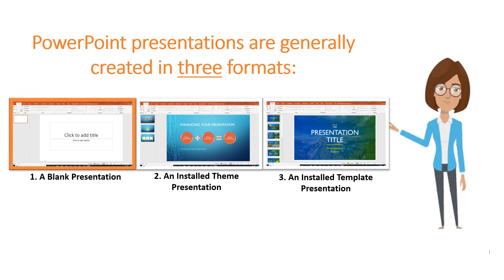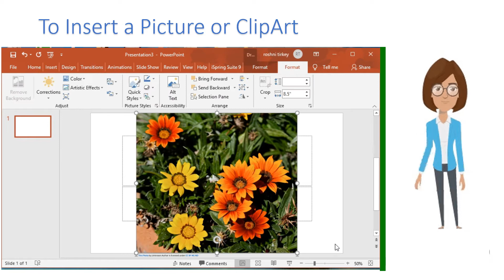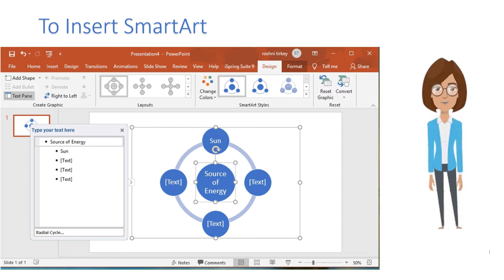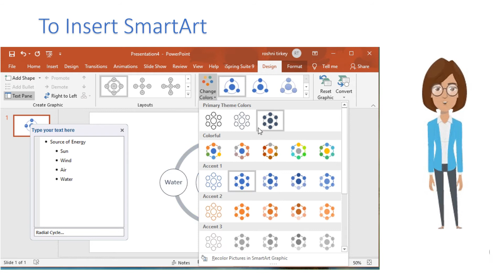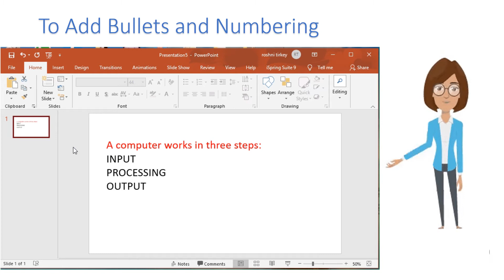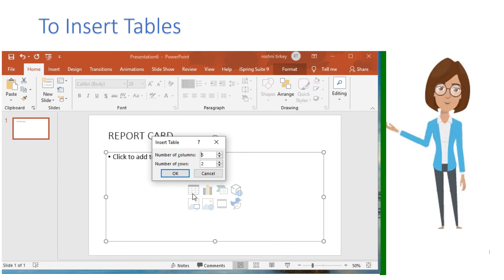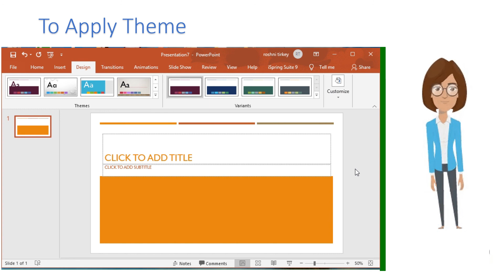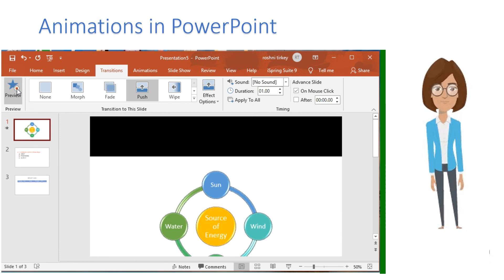Class 6 || Chapter 6 || More about MS PowerPoint 2010 || Insight Computer Learning || page 54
Hello Friends
To insert a picture or clipart
To apply theme
To insert SmartArt
To Edit Theme
To Add Bullets and Numbers
Insert Music
To Insert Tables
This is my education video channel. I want to reach to all students and parents.
यह मेरा शिक्षा वीडियो चैनल है। मैं सभी छात्रों और अभिभावकों तक पहुँचना चाहता हूँ।